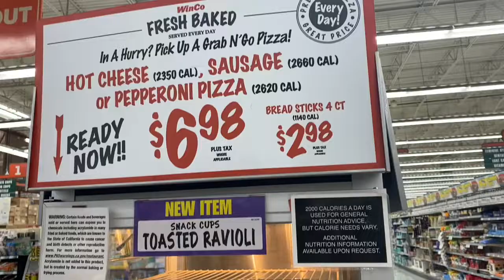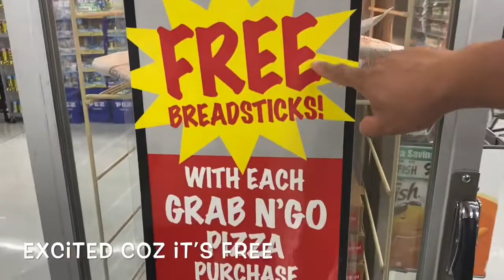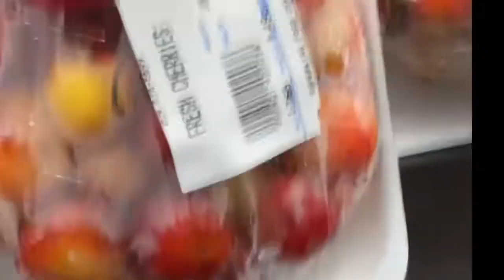Everything is frozen | tuna & mackerel at Winco & Superking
It’s our grocery time and showing our countrymen’s ( kababayan ) that tuna ( tulingan )and mackerel ( galunggong here in US is packed and frozen not like in our island is fresh from the sea. Tasting pizza in Winco with free breadsticks.